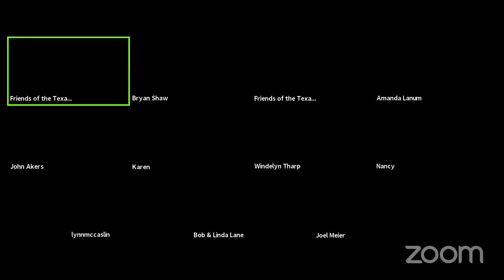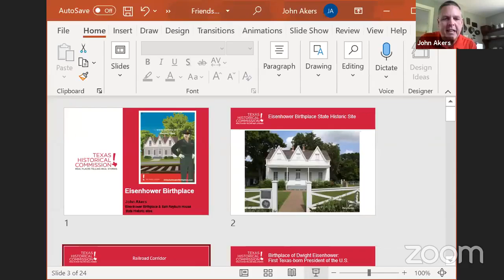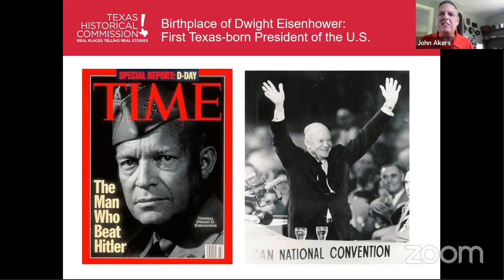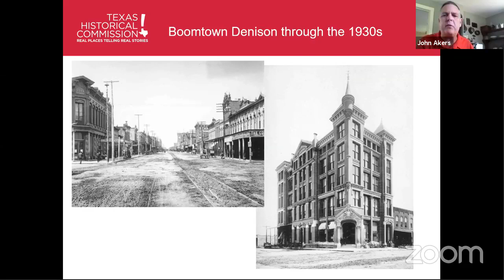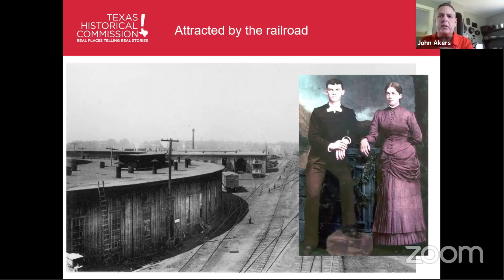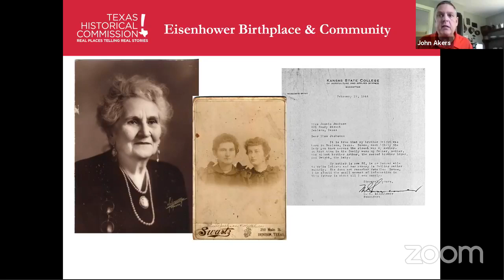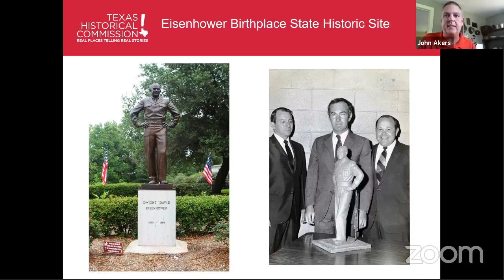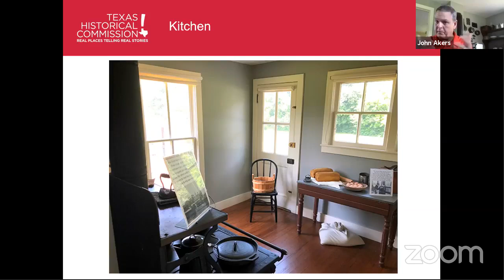Cooking like Ida: Eisenhower Birthplace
Curious about what a President ate in his childhood? Join us as we demonstrate how to cook fried corn based on the 1943 recipe from Ida Eisenhower, which she used to feed Eisenhower and his brothers. At the same time, you will be able to learn about Eisenhower's family history living in what was a working-class neighborhood in Denison and gain insight into the man who went on to become the 34th President of the United States!

Presenter: John Akers is the Site Manager of the Eisenhower Birthplace Historic Site and joining him is Educator Amanda Lanum.